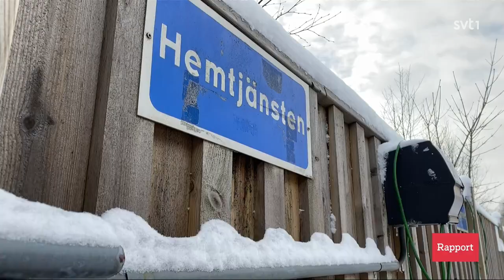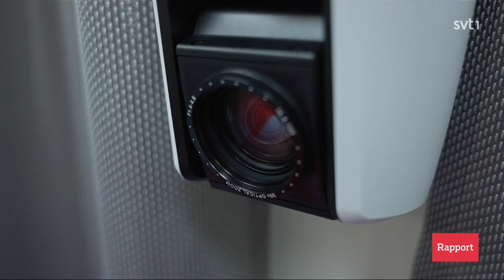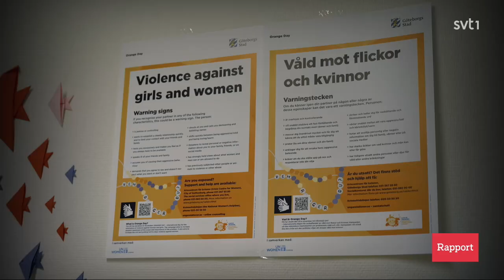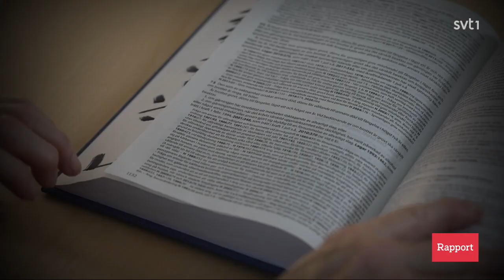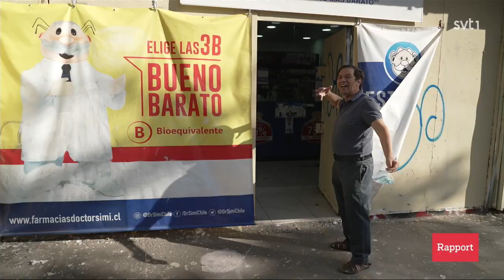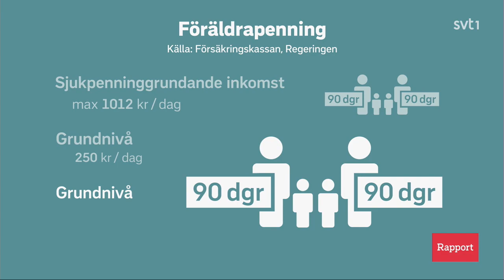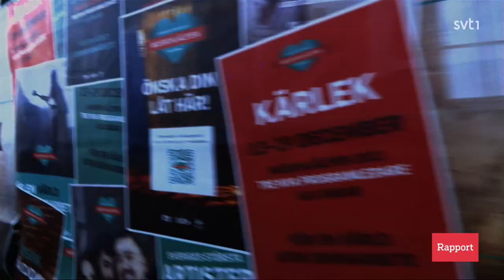Rapport. 19.12.2021 19:30